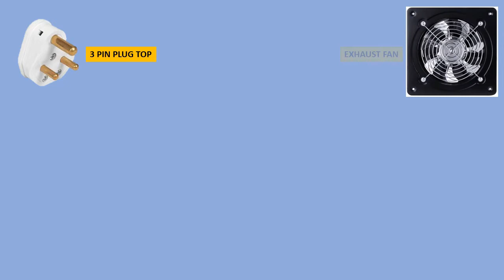Exhaust fan reverse forward connection | exhaust fan capacitor change